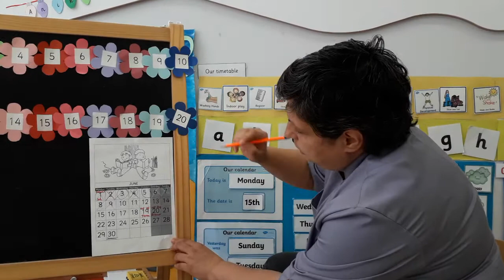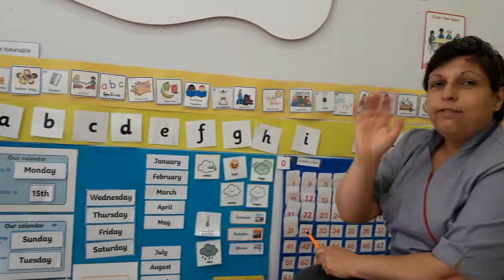F2, Ms Maria, Circle Time, week 37